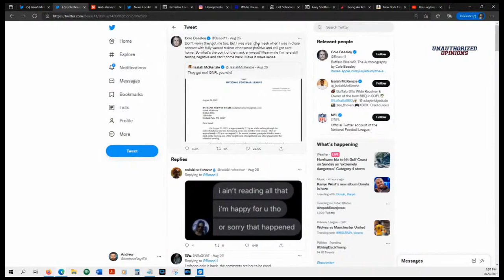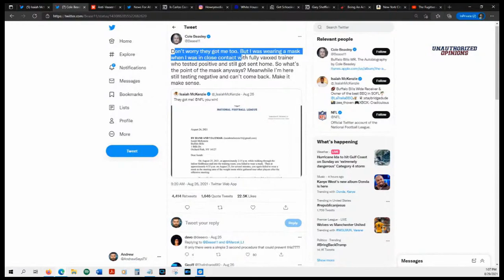Gary Sheffield Jr Comments on NFL Covid Suspensions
NFL gets nuts with unjabbed players.